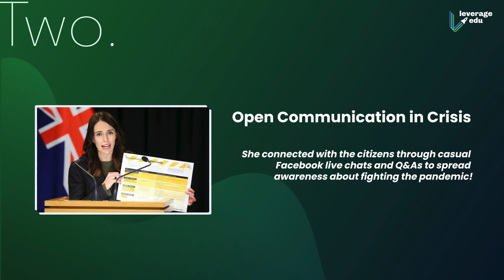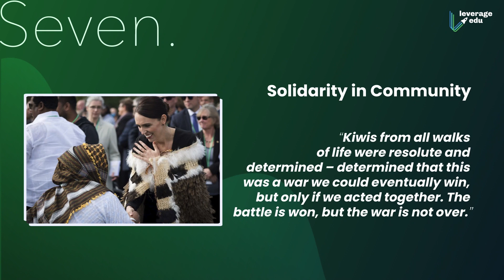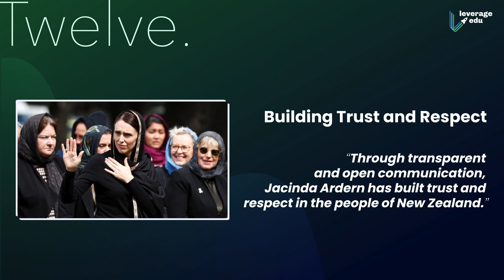NZ PM Jacinda Ardern’s Vision of Empathetic Leadership | Leverage Edu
‘It takes strength to be an empathetic leader.’

A progressive and empathetic leader, a new-age working mom, and the youngest female Prime Minister of New Zealand, Jacinda Ardern has been praised for her effective management of the Covid-19 crisis.

What makes Jacinda Ardern such an effective leader? It’s her empathetic kindness, open communication in crisis with a dash of humor, and focus on solidarity and communal harmony! Come unravel her incredible leadership traits with this exclusive watch!

Want to become a leader rooted in kindness and empathy? Know more about the 12 Incredible Traits of Ardern’s Leadership Style

We handpick the most influential courses and universities and help you get admission in these schools. Covering more than 200 universities globally including the University of Essex, University of York, and Aston University, here are some of the service we offer you:

Career Guidance by Leverage Edu

Studying abroad is a once-in-a-lifetime opportunity. We at Leverage Edu offer the best career guidance for students who wish to study abroad. Let’s check out how we help you at Leverage Edu.

Psychometric Tests to evaluate cognitive and reasoning skills
Choose the perfect course, perfect country, and the perfect university
2500+ mentors help you throughout the application process
Prepare for study abroad exams with experts to double your chances of selection
Crafting the perfect SOP, essays, and LOR
Visa process
Student loan, forex, and accommodation in the city

Our 25K+ Students have received admits from INSEAD, Wharton, etc.

UniConnect directly connects you with admissions teams of the most renowned institutes across the globe. In these fairs, you will get:
Course details, eligibility, the application process, etc of each university
Expert guidance from our Counsellors
Scholarship Guidance

India’s best Online Exam Prep Platform- Leverage LIVE by Leverage Edu

We offer study prep, study plans, and mentorship for competitive exams for studying abroad. Our 50+ experts have helped more than 5K students with more than 200K hours of LIVE classes. We offer classes for:
GMAT
GRE
IELTS
TOEFL
PTE
ACT
SAT

At Leverage Edu Blog, we share information related to several important and interesting topics covering a wide range of exams, biographies, study abroad related information, etc.

Leverage Edu is launching India’s largest Study abroad Scholarship worth INR 5 Crore.

Don’t Miss out on any Study Abroad-related Content and Update.